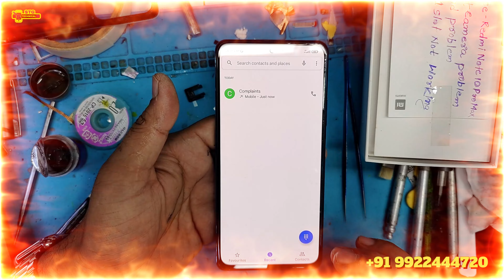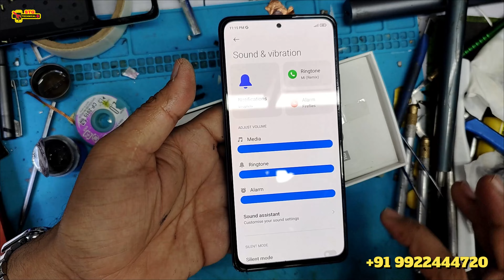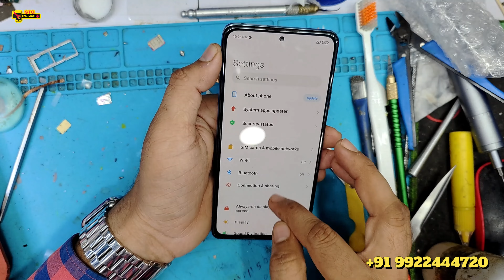No Network || Audio Not Work || Front camera Not Working || Redmi Note 10 pro Max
If you're facing issues with network connectivity, audio, and the front camera on your Redmi Note 10 Pro, here are some troubleshooting steps you can try:

Network Connectivity Issues:
Check Airplane Mode:
Ensure that Airplane mode is turned off. Swipe down the notification bar and check the status.

Restart your Phone:
Sometimes, a simple restart can resolve network issues. Turn off your phone, wait for a few seconds, and then turn it back on.

SIM Card:
Make sure your SIM card is properly inserted and is not damaged. Try using a different SIM card to see if the issue persists.

Network Settings Reset:
Go to Settings  System  Reset  Reset network settings. This will reset all network-related settings, including Wi-Fi, Mobile data, and Bluetooth. Note that you'll need to re-enter Wi-Fi passwords after doing this.

Update Software:
Make sure your phone has the latest software update. Go to Settings  About phone  Software update to check for updates.

Contact Your Service Provider:
If the issue persists, contact your mobile service provider to ensure there are no network outages in your area.

Audio Issues:
Check Volume Settings:
Ensure that the volume is turned up and not set to silent. You can adjust the volume by using the physical buttons on the side of your phone.

Restart your Phone:
As mentioned earlier, a simple restart can sometimes resolve audio issues.

Check App Settings:
If the issue is specific to a particular app, check the app's settings to make sure audio is enabled.

Software Update:
Ensure your phone's software is up-to-date, as software updates often include bug fixes.

Factory Reset (if necessary):
If all else fails, you may consider a factory reset, but be aware that this will erase all data on your phone. Make sure to back up your data before proceeding.

Front Camera Issues:
Check Camera App Permissions:
Ensure that the camera app has the necessary permissions to access the front camera. Go to Settings  Apps  [Camera App]  Permissions.

Restart the Camera App:
Close the camera app and reopen it. This can sometimes resolve temporary glitches.

Update Camera App:
Check for updates to the camera app in the App Store or the phone's software update settings.

Clear Camera App Cache:
Go to Settings  Apps  [Camera App]  Storage  Clear Cache.

If the issue persists, you may consider a factory reset, but as mentioned earlier, make sure to back up your data first.

If the problems persist after trying these steps, it's recommended to contact Xiaomi's customer support or visit a service center for further assistance. They may be able to provide more specific guidance based on your device's condition.

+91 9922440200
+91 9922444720